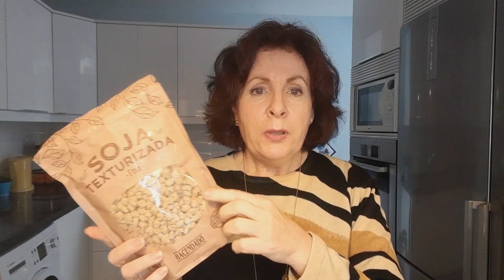FAVORITOS DE MERCADONA | ALIMENTOS SALUDABLES FAVORITOS DE MERCADONA 🥗 | MCoqueta 💕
Coquetas hoy os traigo un video donde os comento mis productos de alimentación saludable favoritos de  supermercados Mercadona.

Os hablo de lácteos, proteínas, aceites, leches y bebidas, semillas y frutos secos, no olvidando el chocolate claro 🍫😉

Dejadme en comentarios 👇 si vosotros tenéis algún favorito que no he sacado en este video y si queréis más videos de este tipo de otros supermercados Coquetas, para así saber si tenéis interés en este tipo de video chicas.

Como siempre espero vuestros comentarios sobre el vídeo y espero paséis un ratito entretenido y si os ha gustado dadle mucho amor con vuestro LIKE 👍no olvidaros suscribiros y compartir que ayuda mogollón y nos vemos en el próximo video Coquetas 😘😘

🥗 ¿Qué vais a ver en este video?🥗

00:00 Inicio
00:17 Intro
00:40 Lácteos
05:25 Proteínas
09:13 Aceites
09:52 Leches y bebidas
11:23 Semillas y frutos secos